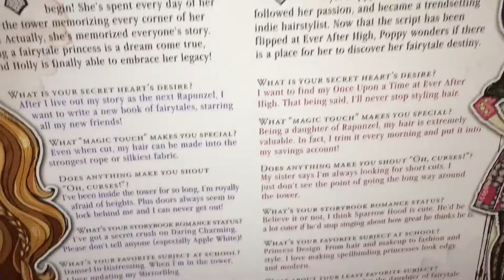#7/#8 Our Review? HOLLY POPPY OHAIR Unboxing / Ever After High Signature /SBF's New Doll Collection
Unboxing HOLLY & POPPY O’Hair Chapter #7 & #8 ~HELP Mama learn this EAH doll line! We got a haul, ALL of them at once!!

Building dorm rooms & beds for each, so I have to know all their individual character pertinent‘s !!! Please join in the comments to share information or just watch and have a laugh at an adult who knows very little about these dolls! With your knowledge & overview help, you will see each diorama completed right with us from start to finish: deboxing to final reveal bedroom display!

If you are interested in how we make the cardboard dorm room set up, the detailed steps are all right here:
Step 4 Adjoining the Rooms: COMING SOON!

My wood doll house building & first love dolls, will always be Monster High! BUT this is a wonderful change and challenge I am truly excited about!

Our Lil’ SBF Family SHOUT OUT’s to “Aaron Stoll” and “Einar Perez” are in this video!